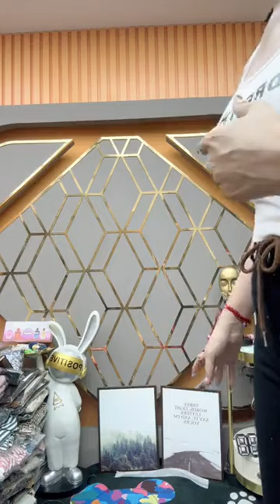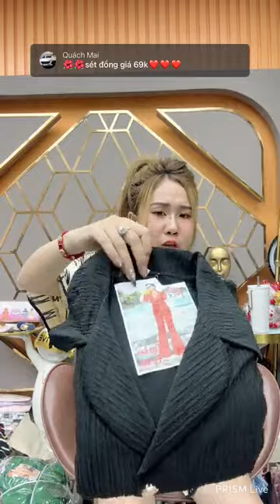42 | em lại cực nét đẹp lộng lẫy lên sóng đúng giờ đây mn. toàn hàng đẹp. Lh 1900636310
Shop nhà em đã có mặt trên các trang thương mại điện tử sau.
cả nhà có nhu cầu mua sắm nhấp vào đường link tham khảo và mua ủng hộ em nhé :
Lazada :
Chúc cả nhà dồi dào sức khỏe và phát tài ạ.
Trận Trọng !